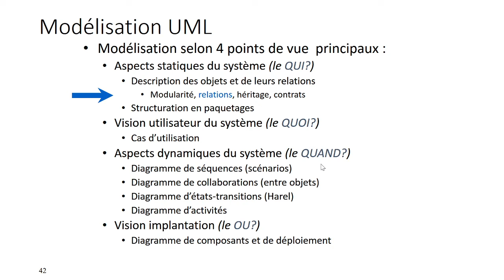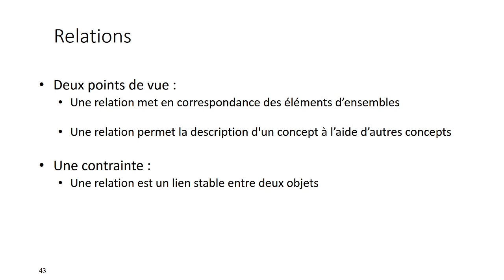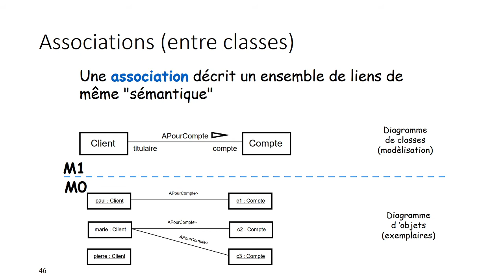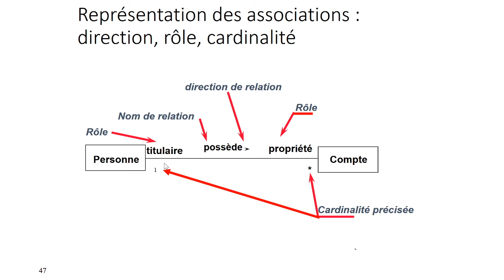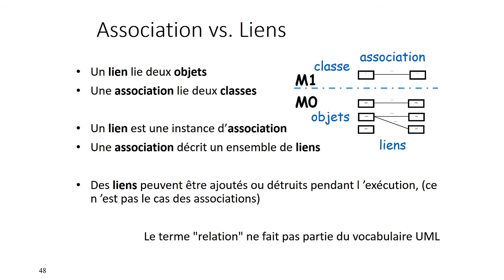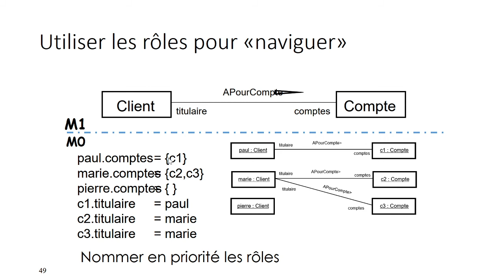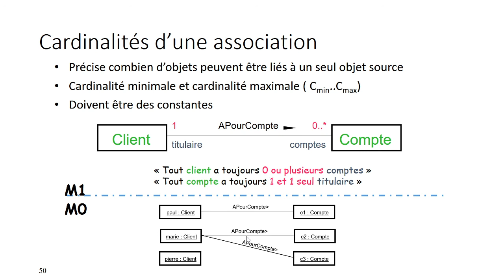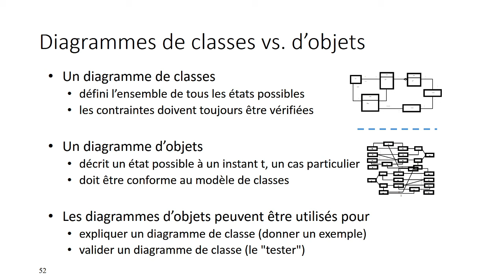BMO4 : les relations (associations et liens)